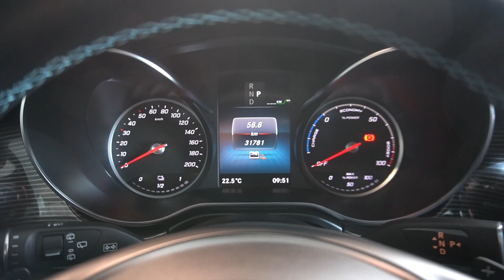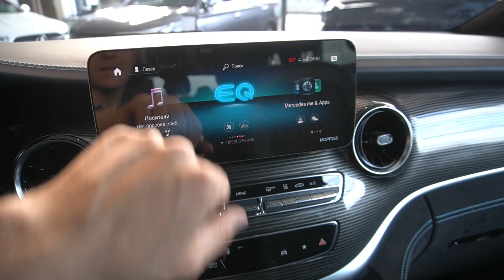Заряжается от розетки 220 В, запас хода 400 км, везёт 7 человек: всё это про Mercedes EQV 300 🚌💪🔥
Обзор минивэна Mercedes-Benz EQV 300. Немецкий, пятидверный, семиместный автомобиль класса - M. Габариты кузова: длина 5140 мм, ширина 1928 мм, высота 1901 мм, колёсная база 3200 мм. Размер колёсных дисков 17 дюймов. Снаряженная масса автомобиля 2635 кг, полная -  3500 кг. Объём багажного отделения 1030 литров.
На передней оси подвеска независимая, пружинная (Макферсон). На задней оси подвеска независимая, пружинная. Передние тормоза дисковые, вентилируемые. Задние тормоза дисковые.
Под капотом расположен электромотор мощностью 204 л.с. Коробка передач автоматическая. Тип привода передний. Разгон до 100 км/ч занимает 8,9 секунды. Максимальная скорость 160 км/ч.
Ёмкость аккумуляторных батарей 90 кВт/ч. Время зарядки от бытовой розетки 220 В составляет 15 часов, от электрозаправки - 1,5 часа. Запас хода 418 км.